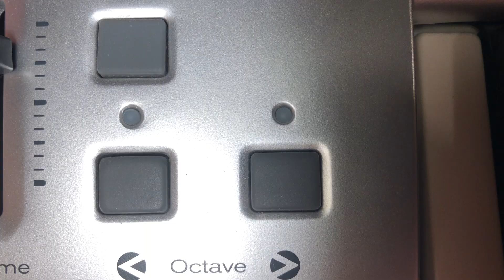Jamming To The Skype Theme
When The Skype Theme Is That Catchy, Just Solo Over It